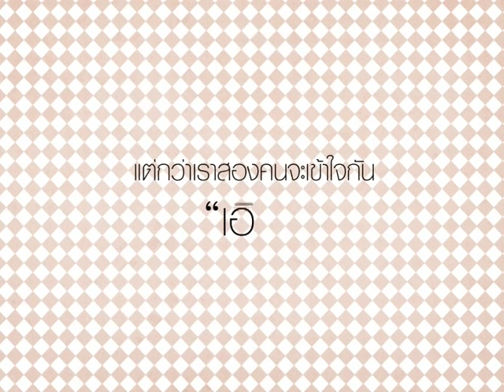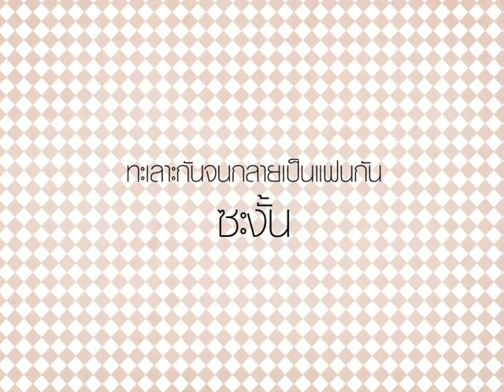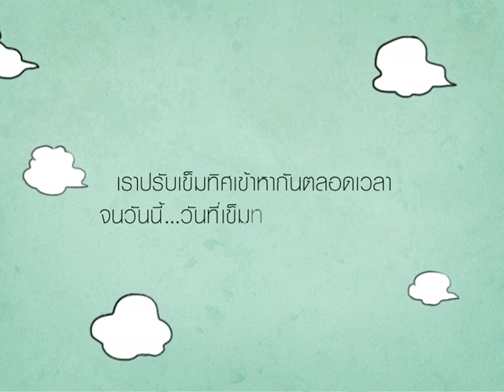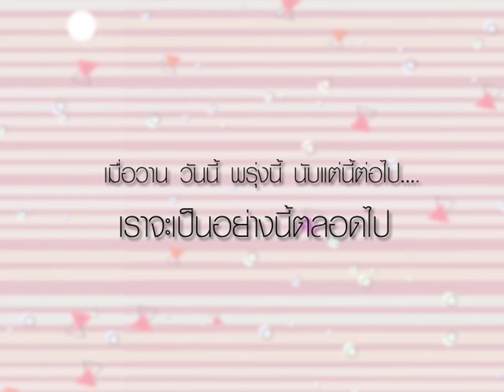Wedding Presentation "Praew & Por" by Lovecrub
"Praew & Por"